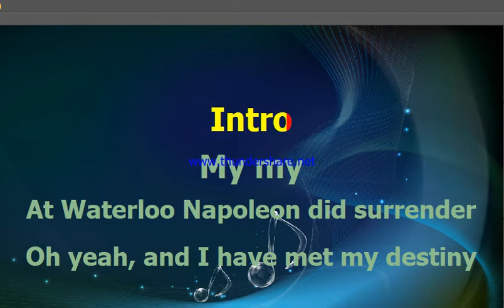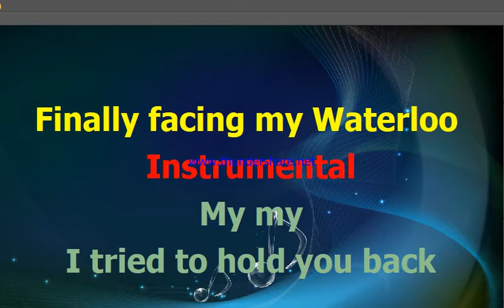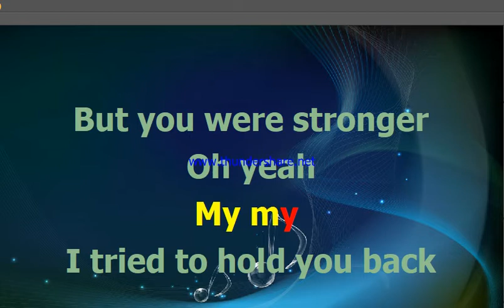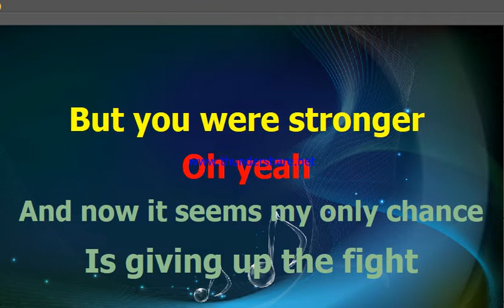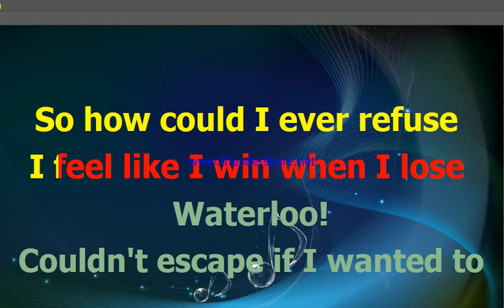Abba Waterloo karaoke